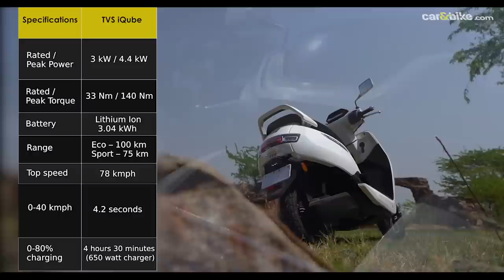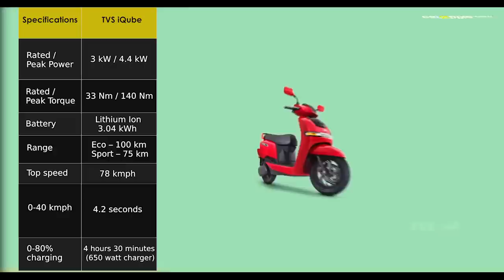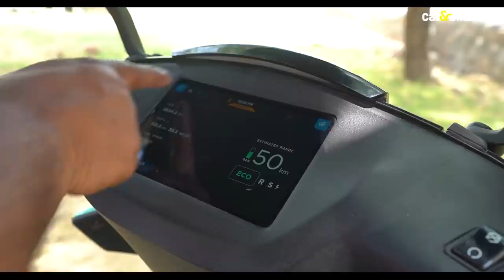2022 TVS iQube vs Ather 450X: Comparison Review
The TVS iQube is the first EV from a legacy manufacturer, that is TVS Motor Company. A company known for its well-engineered two-wheelers. And the Ather 450X is a flagship product of Ather Energy, an electric vehicle start-up which has gone on to set new benchmarks in the EV segment, known to be a reliable and well-engineered product with all the features that you can expect from a contemporary EV. So, we set the stage for a fun comparison of the two. Both these scooters, are they equally matched in terms of performance practicality and comfort? Or is there a different story here to tell? Well, that’s what we are about to find out!